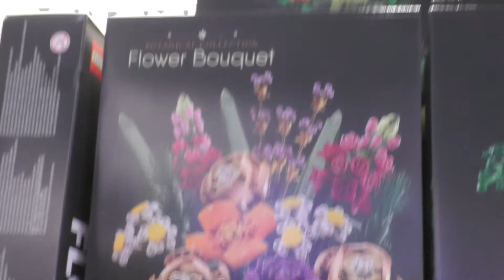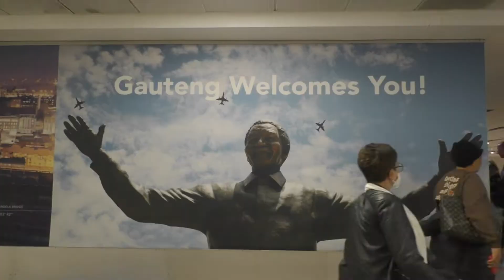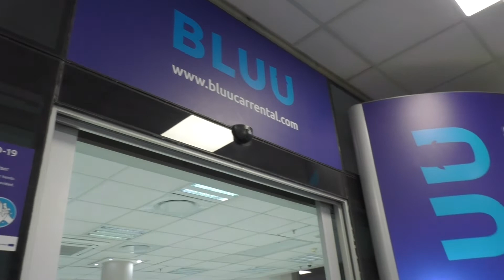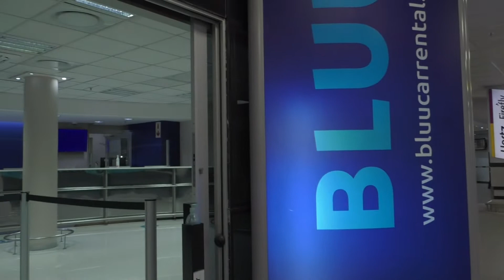Наша долгая и тернистая дорога: 🛩🛩🛩 полет отменился????арендуем машину в ЮАР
в итоге оказалось, что казахстанские авиалинии допустили ошибку не внеся наши данные, поэтому статус билета был неправильным.